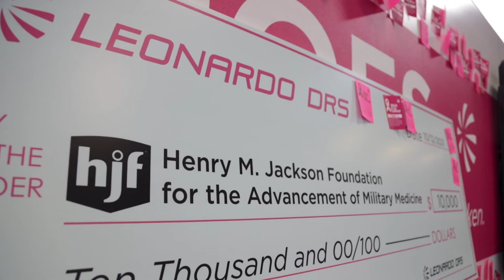Leonardo DRS Supports HJF and Breast Cancer Awareness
Leonardo DRS is proud to support the Henry M. Jackson Foundation for the Advancement of Military Medicine as they work to improve the lives of those undergoing breast cancer treatment.